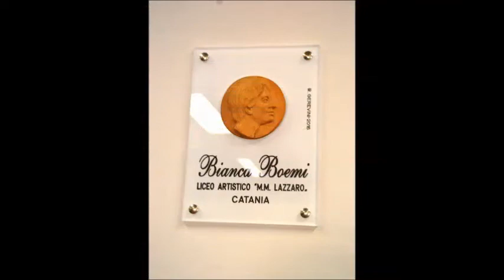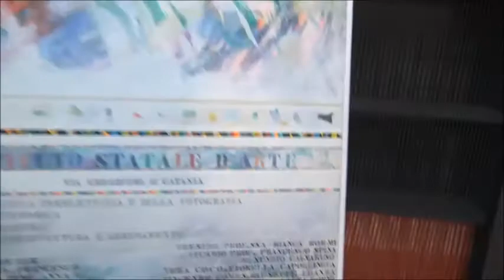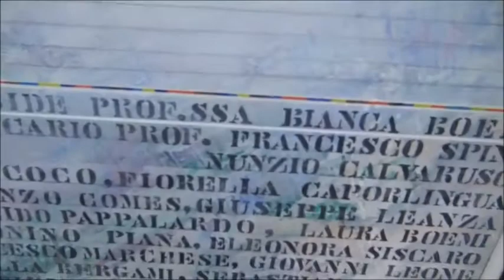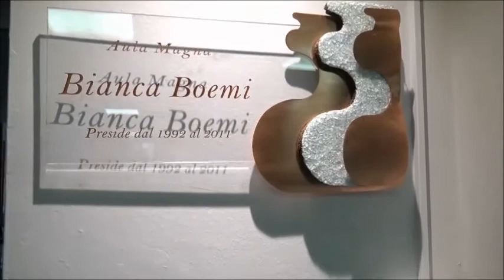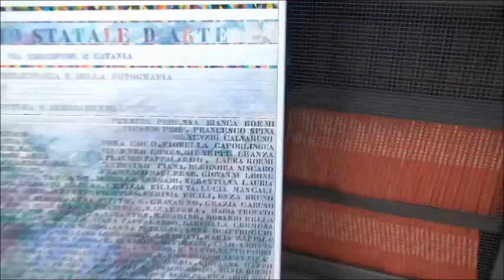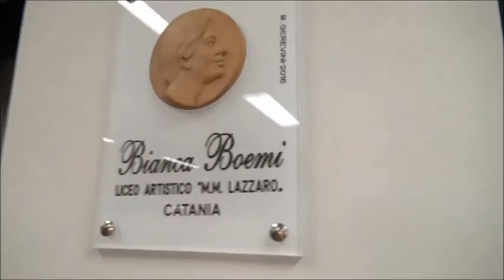Intitolazione Aula Magna Liceo Lazzaro alla Preside Bianca Boemi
Ciao Zia